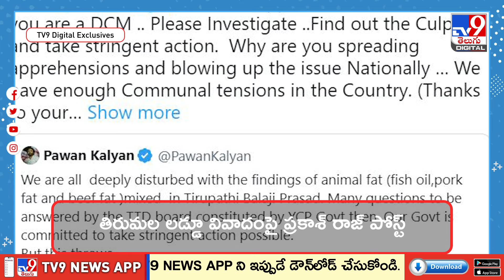తిరుమల లడ్డూ వివాదంపై ప్రకాశ్ రాజ్ పోస్ట్ కు రియాక్షన్ - TV9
తిరుమల లడ్డూ మహా ప్రసాదం కల్తీ జరిగిందన్న ఆరోపణలపై దేశవ్యాప్తంగా భక్తులు, ధార్మిక సంస్థలు మండిపడుతున్నాయి.  సినీ నటుడు ప్రకాశ్‌రాజ్‌ ఎక్స్‌ వేదికగా చేసిన పోస్ట్‌కు మరో నటుడు, ‘మా’ అధ్యక్షుడు మంచు విష్ణు సమాధానం ఇచ్చారు. దయచేసి ఇలాంటి విషయాల్లో ప్రకాశ్‌ రాజ్ సంయమనంతో వ్యవహరించాలని హితవు పలికారు.